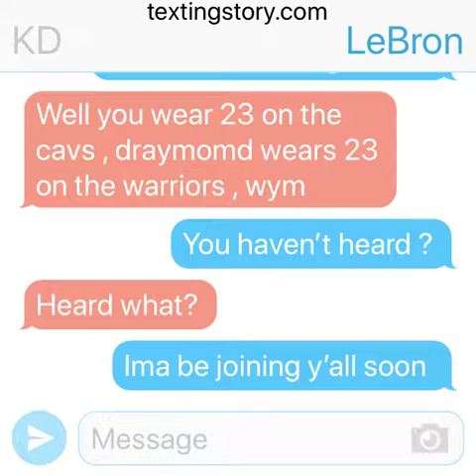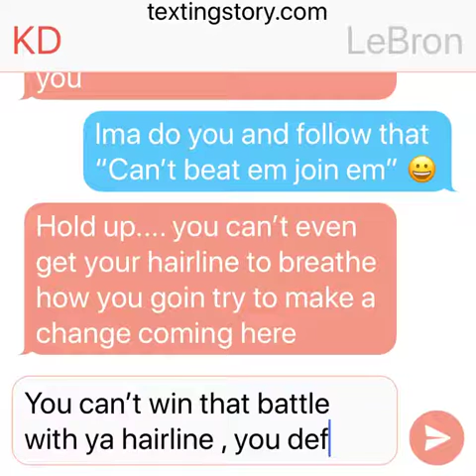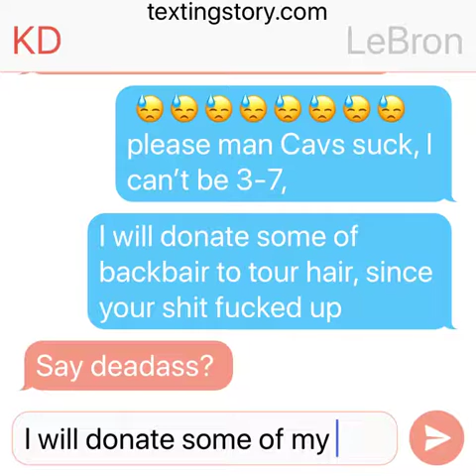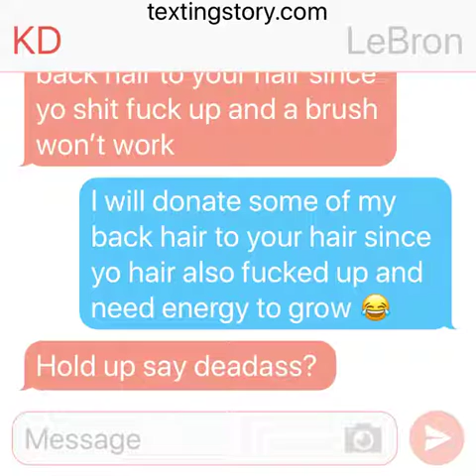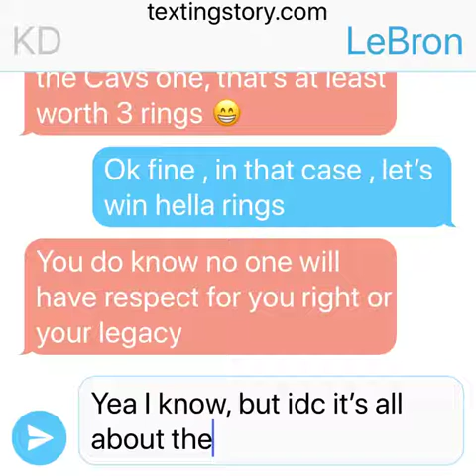Lebron Wants To Join Warriors And Texts KD About It....